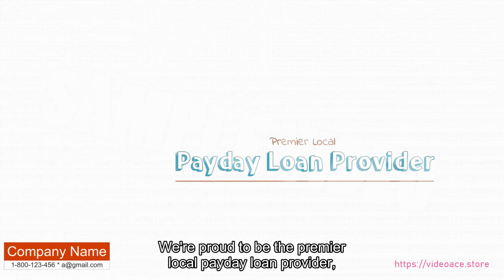Payday Loan - Whiteboard & Subtitles